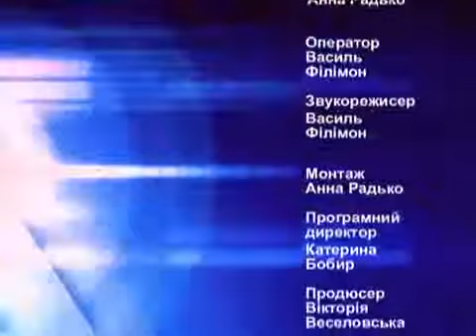Анна Нікора Вступна компания 2017